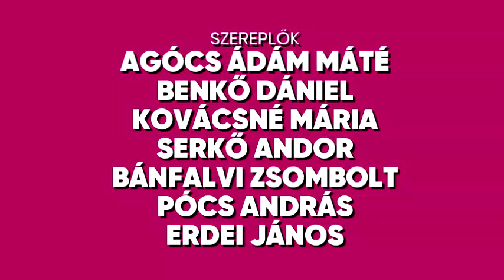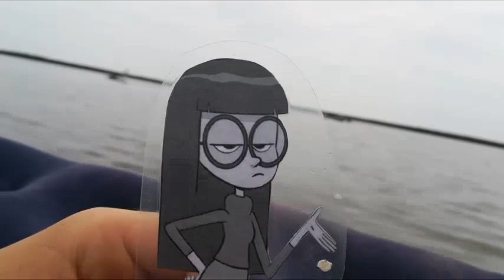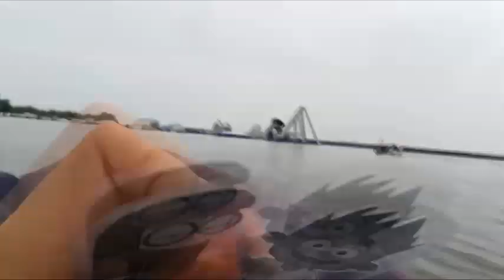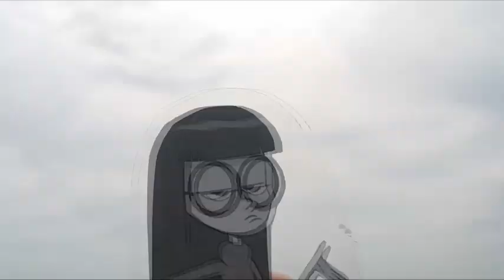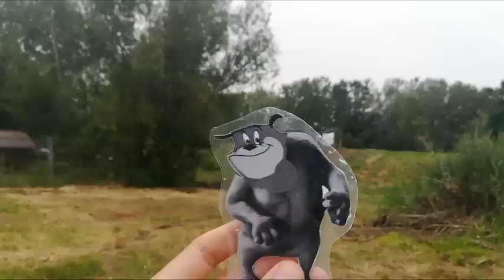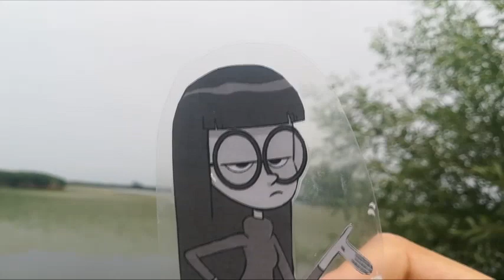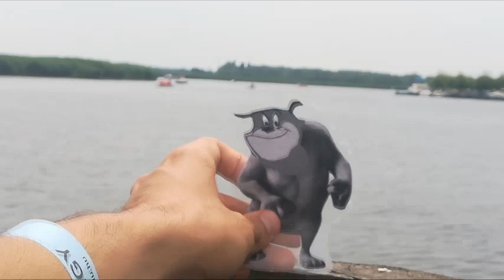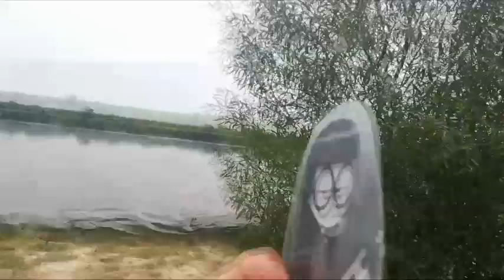Varjúdombi Csibészek: Babonázót nyaralás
Molly és barátnői egy napra mentek a Strandhoz, de akkor rádöbbenek hogy egy tolvaj koszár éppen erre. Kriszta nagyon féltékeny lesz Street Dogghoz, amikor Sanjay ismerőse. De ő csapdát állít hogy valószínűleg ha Craig lenne Street Dogg bűntársa? Ki tudja...